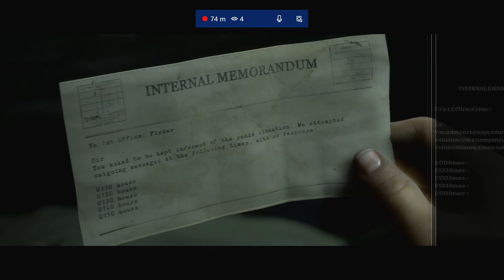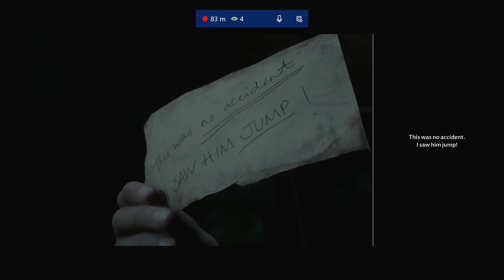The Dark Pictures Anthology: Man of Medan Ep 5